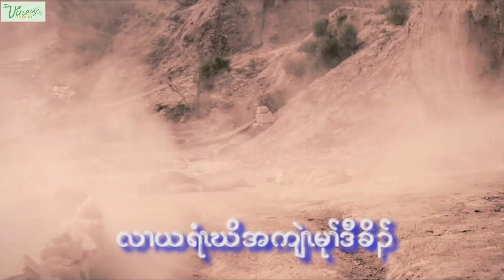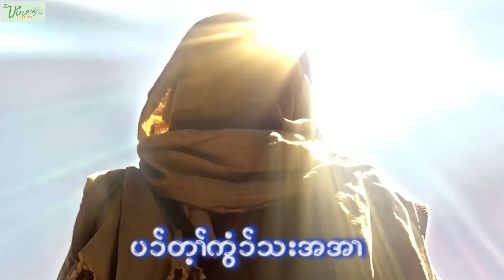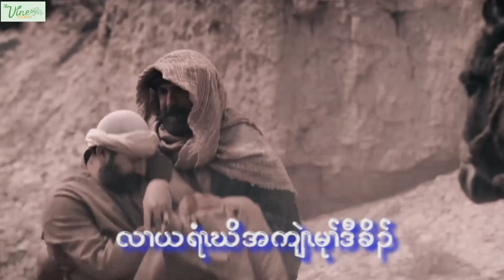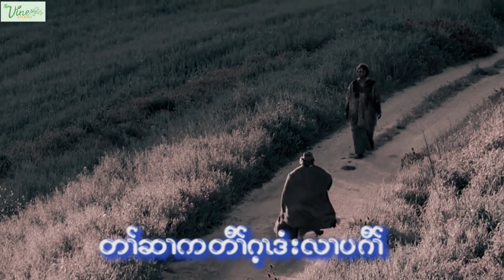Karen God Song 2019 [By Poy Htoo & Paw Hel Shee]